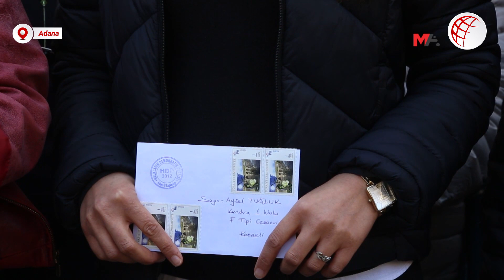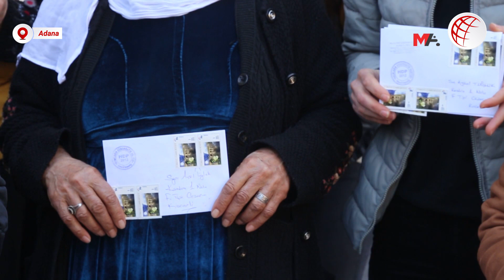Adana Kadın Platformu’ndan Aysel Tuğluk için hazırlanan rapora tepki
Adana Kadın Platformu, ATK'nin Aysel Tuğluk'a dair verdiği rapora tepki göstererek, tüm hasta tutukluların serbest bırakmasını istedi.